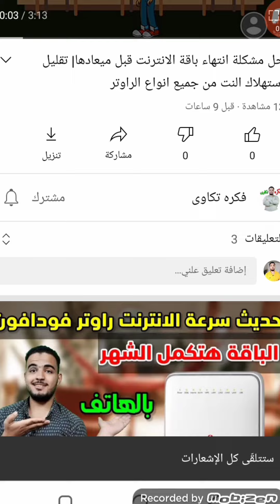تهنئة عيد ميلاد رائف سنه حلوه ياجميل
عيد ميلاد رائف